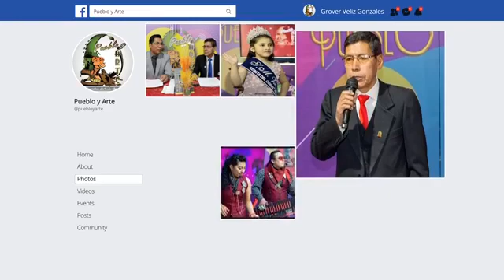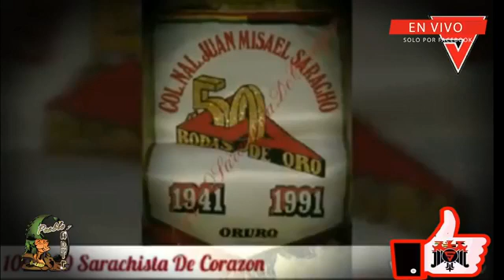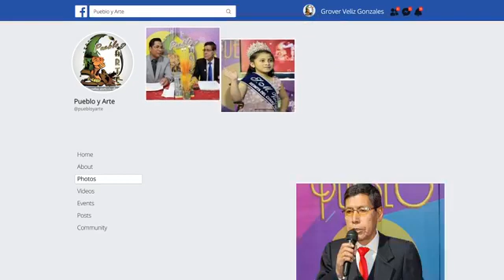PUEBLO Y ARTE - COLEGIO "JUAN MISAEL SARACHO" - ZOOM: PETER VILLARROEL - SOCIEDAD ORURO - COCHABAMBA